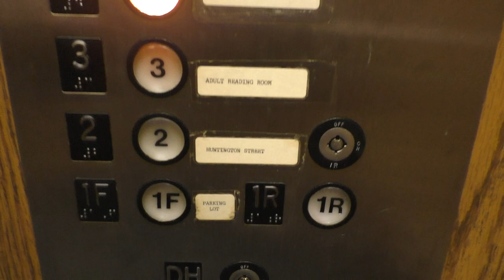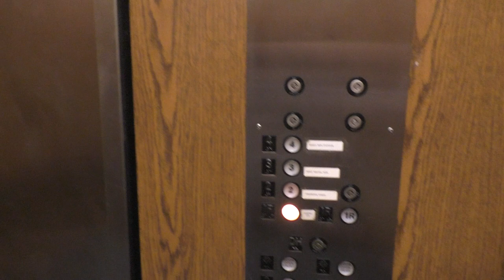Cute Westinghouse Elevator at the New London CT Public Library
I drove all the way up to Connecticut a few years ago to see a few friends, and I took two elevator videos on that trip. For a long time I thought I had lost those two videos, but have recently found them hidden away in the wrong folder. Enjoy!